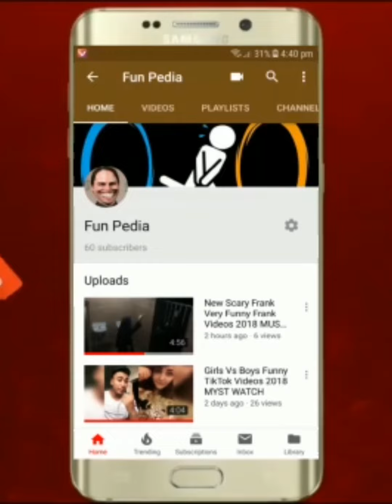NANAII Beautiful Hot Dresses Try On Haul Part 2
NANAII Hot Dresses Try On Haul